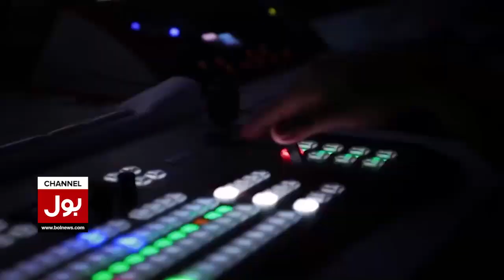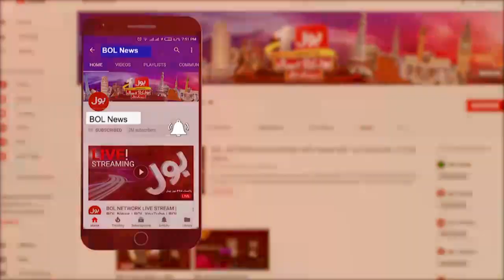Shahbaz Sharif Attempt To Get Relief | News Bulletin At 3 PM | British Court Big Decision